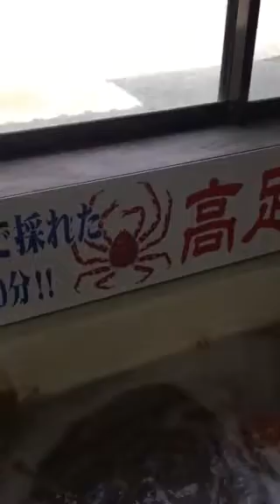✳️高足ガニをつけたぁ〜〜😉